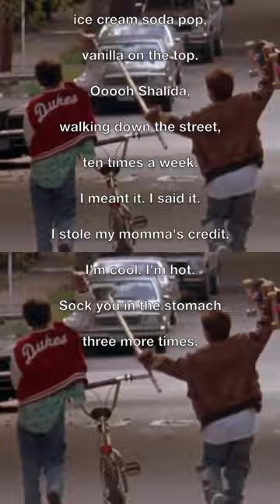BIG Movie - Shimmy Shimmy Coco Pop Song. (with Lyrics) Young Josh & his friend Billy.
One of opening scenes of the movie Big. Josh Baskin and his friend Billy sing one of their favourite songs. Shimmy shimmy coco pop.

Full Lyrics:
The space goes...down down baby, down down the roller coaster.
Sweet sweet baby, sweet sweet don't let me go.
Shimmy shimmy coco pop, shimmy shimmy rock.
I met a girlfriend- a triscuit,
she said a triscuit-a biscuit,
ice cream soda pop, vanilla on the top.
Ooooh Shalida, walking down the street,
ten times a week.
I meant it. I said it.
I stole my mama's credit.
I'm cool. I'm hot.
Sock you in the stomach three more times.